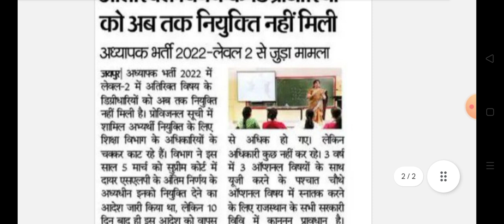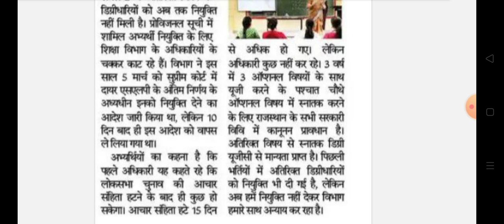राजस्थान अध्यापक भर्ती 2022 से जुड़ी बड़ी महत्वपूर्ण खबर |Rajasthan adhyapak bharti 2022 new update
Rajasthan 3rd grade level 2 teacher bharti news
Rajasthan level 2 teacher bharti candidate joining news